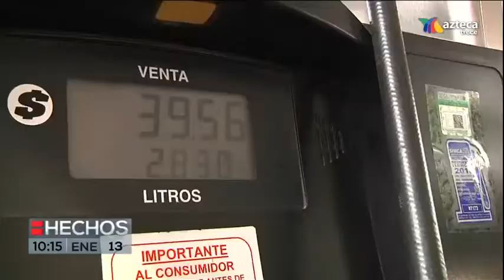LosDesHechosDeLaSemana de @Heritage1972 13-01-2017